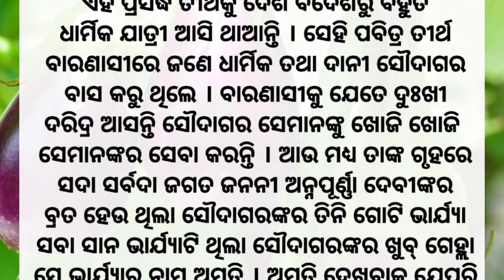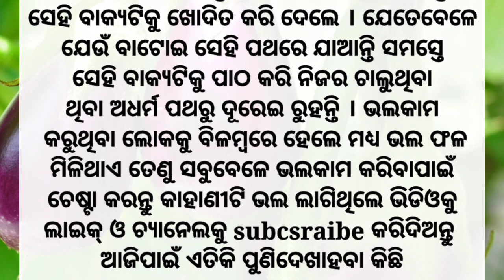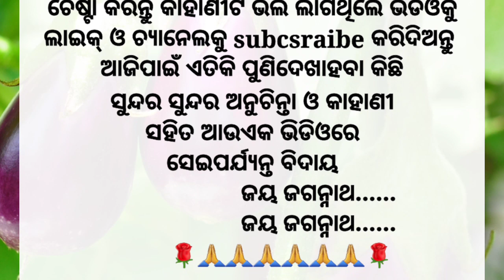ଅବୋଲକରା କାହାଣୀ ଭାଗ-10abolakara kahani part-10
ଅବୋଲକରା କାହାଣୀ ଭାଗ-10#abolakara#kahanipart-10#odiakahani

ଏହିପରି ଭଲ ଭଲ ଭିଡିଓ ଦେଖିବା ପାଇଁ ଆମ ଚ୍ୟାନେଲକୁ
subcraibe କରନ୍ତୁ ଯଦି ଆପଣଙ୍କୁ ଭିଡିଓଟି ଭଲଲାଗୁଛି ଆମକୁ କମେଣ୍ଟ କରନ୍ତୁ ଆମେ ଏହିପରି ନୂଆନୂଆ ଭିଡିଓ ବନେଇବୁ
ଆପଣଙ୍କର ଗୋଟିଏ କମେଣ୍ଟ ଆମକୁ ଅନେକ ଉଷାହିତ କରିଥାଏ କାହାଣୀ ମାଧ୍ୟମରେ ଆପଣଙ୍କ ପାଖରେ ଭଲ ଭଲ ଶିକ୍ଷା ପହଂଚାଇବା ପାଇଁ ଆମର ପ୍ରୟାସ
ଈଶ୍ୱର ସମସ୍ତଙ୍କର ମଙ୍ଗଳ କରନ୍ତୁ ସମସ୍ତେ ଖୁସିରେ ରୁହନ୍ତୁ ଜୟ ଜଗନ୍ନାଥ ଜୟ ଜଗନ୍ନାଥ ଜୟ ଜଗନ୍ନାଥ